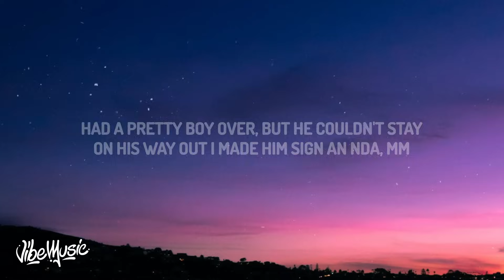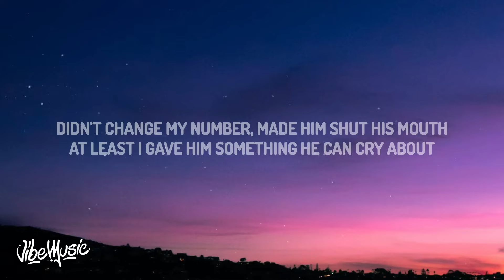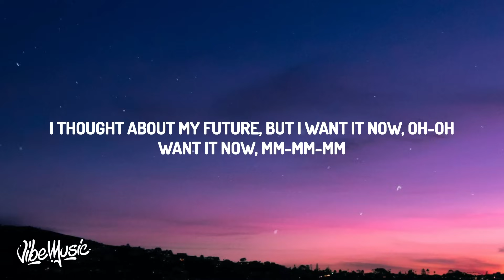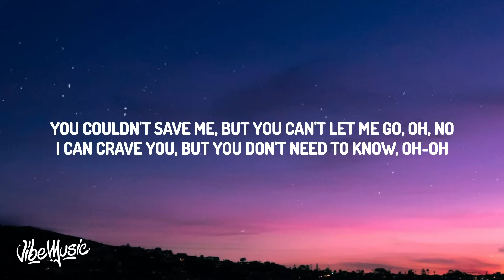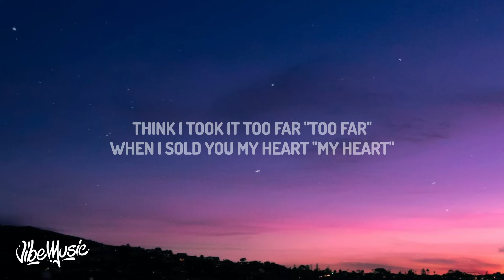Billie Eilish - NDA (Lyrics)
♫ Billie Eilish - NDA

(Lyrics):
[Verse 1]
I bought a secret house when I was seventeen
On his way out I made him sign an NDA, mm
'Cause I don't want him having shit to say-ay, ayy, ayy, ayy-ayy

[Verse 2]
Mm-mm, mm-mm
I can barely go outside, I think I hate it herе (Think I hate it here)
Somewhere in Kaua'i where I can disappear
I've been havin' fun (Fun, fun, fun) gettin' older now
You can't keep me up
[Chorus]

[Outro]
You hit me so hard (So hard"
Stars "Stars"